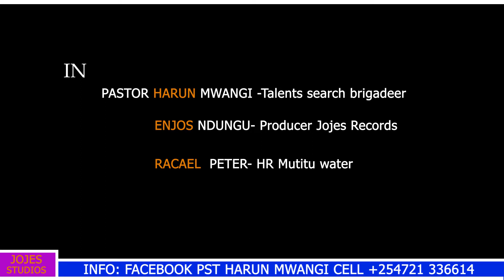P H GREAT TALK